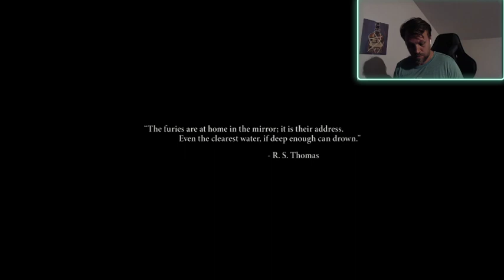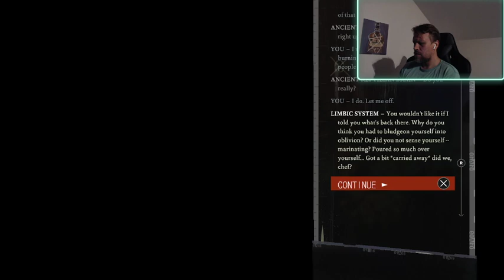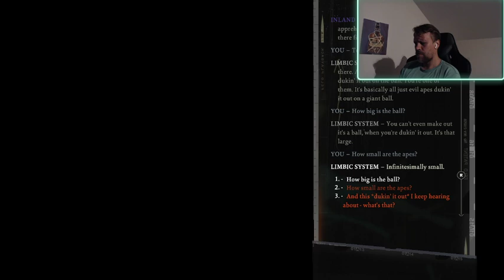First attempt at Disco Elysium!